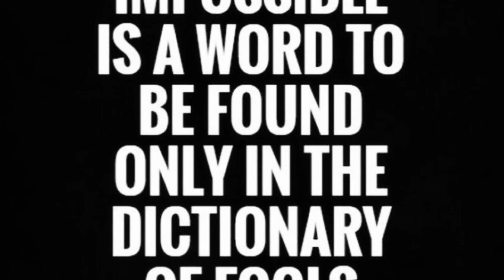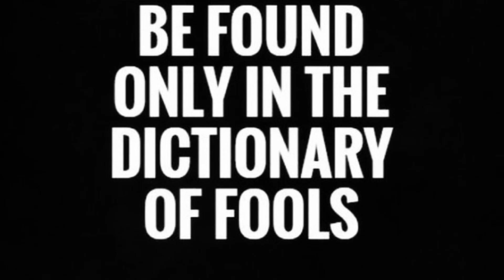O’Meara’s Diary in Spanish, Book, 2, 126-129.